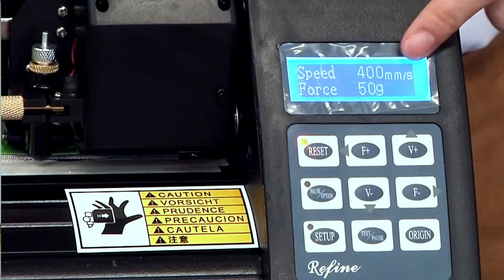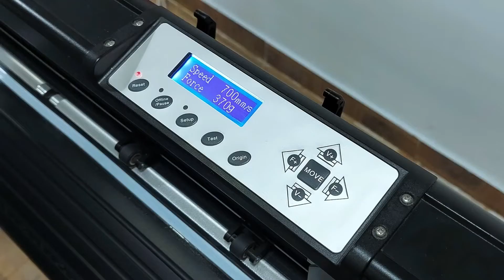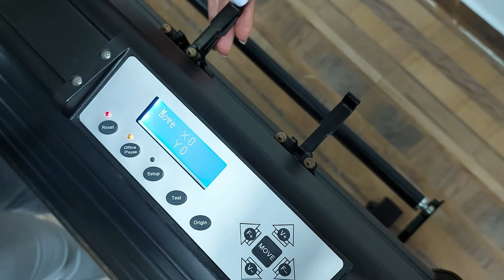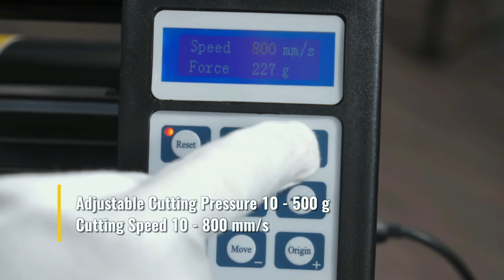Refine Lite y Refine Pro la Perfecta Combinación entre CALIDAD y PRECIO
En el siguiente vídeo conocerás las características principales de los plotter de corte Refine Lite y Refine Pro.
Los cuales se caracterizan por su gran eficiencia.
Los plotter de corte Refine son ideales para los diferentes vinilos que existen en el mercado, sea vinilo adhesivo, vinilo textil, reflectivos, entre otros.
Tren Mira Láser para contornos.
Mas información ‎@Grafeno Colombia   Cel: 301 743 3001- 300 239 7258
Instagram como @grafeno.colombia.